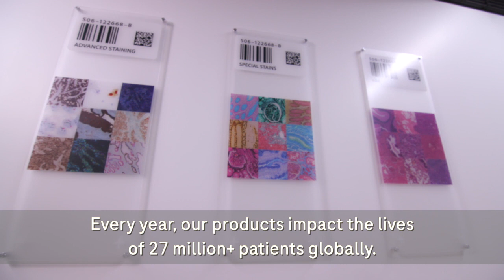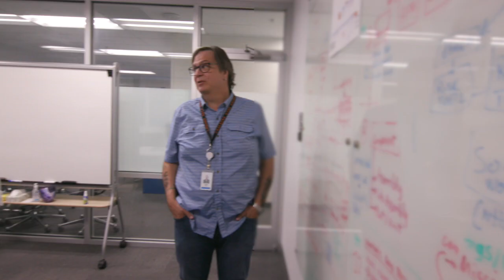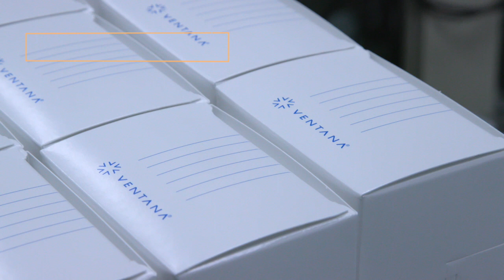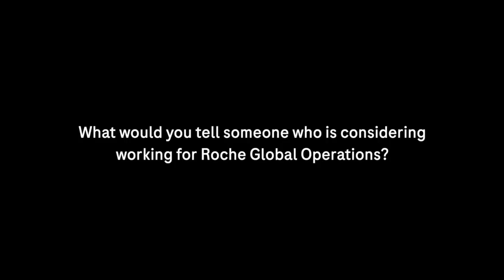Behind the Scenes: Tucson Global Operations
Roche Tissue Diagnostics manufactures more than 250 tests and instruments that help diagnose cancer and other diseases. Every year, our products impact the lives of more than 27 million patients globally. Let's look behind the scenes at the manufacturing of these products at the Roche Diagnostics Global Operations site in Tucson, Arizona, U.S. After taking our virtual manufacturing tour, hear from some of our manufacturing team members about why Roche is a great place to work.